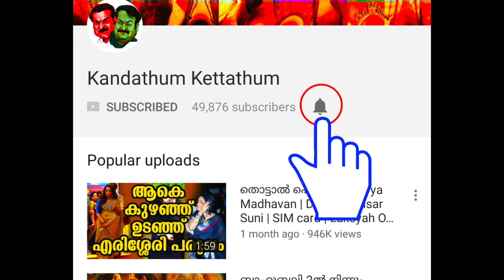കളക്ഷൻ കൃത്യമായി വിലയിരുത്തി തുറന്നു പറഞ്ഞു | Prithviraj, Mammootty | Masterpiece Movie Box Office